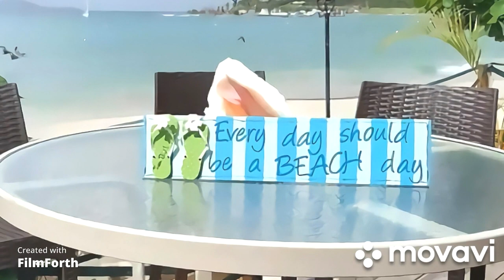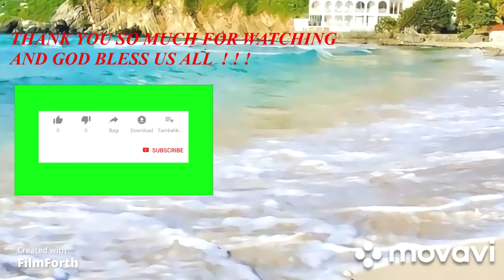RELAX , MEDITATE , AND ENJOY LISTENING TO THE MUSIC / TORTOLA BRITISH VIRGIN ISLAND.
TRY TO RELAX , MEDITATE AND ENJOY LISTENING TO THE MUSIC AND AT THE SAME TIME ENJOY WATCHING THE BEAUTIFUL PLACES IN TORTOLA , BRITISH VIRGIN ISLAND.